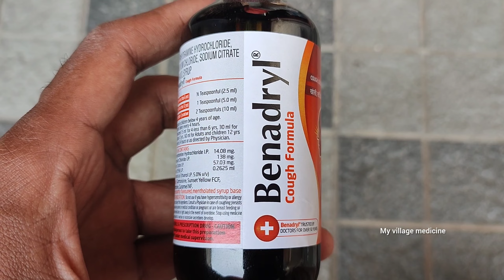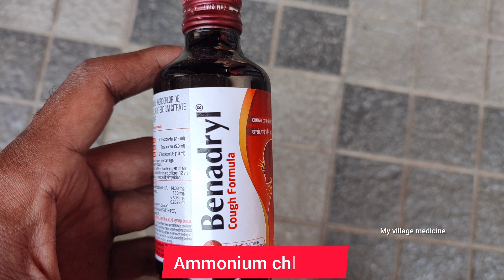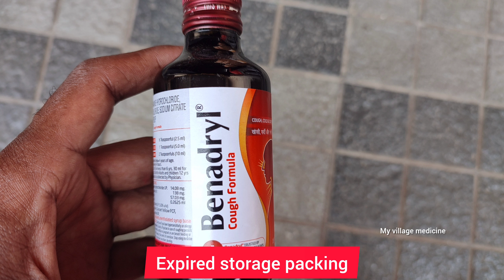Benadryl Cough uses in telugu in Allopathic * Diphenhydramine & Ammonium chloride